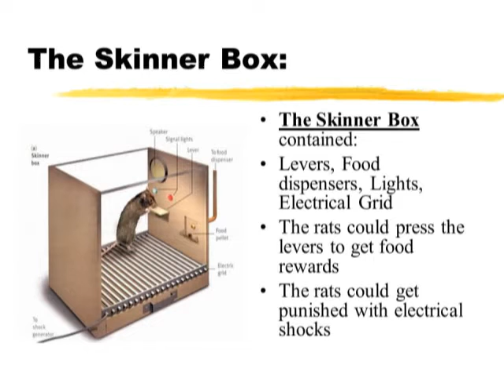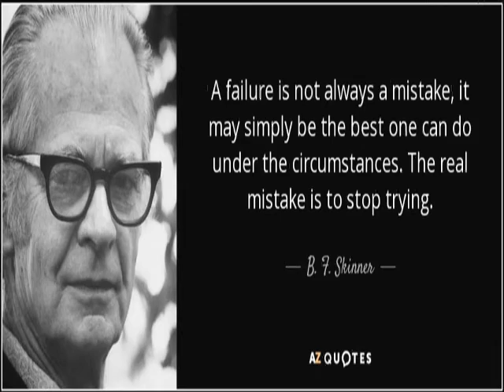B F Skinner operant conditioning કારક અભિસન્ધાન सुदृढ़ीकरण सिद्धांत@Vasant Teraiya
बुर्ह फ्रेडरिक स्किनर जो आमतौर पर बि एफ स्किनर के नाम से जाने जाते है, एक अमरिकी मनोवैज्ञानी, व्यवहारवादी, लेखक, आविष्कारक और सामाजिक दर्शनिक थे। सऩ १९५८ से १९७४ में सेवानिवृत होने तक हार्वर्ड विश्वविध्यालय में मनोविज्ञन के एडगर पियर्स प्रोफेसर थे। स्किनर स्वतंत्र इच्छा को भ्रम मानते थे। उन के अनुसार मानव कारवाई अपने पिछले कार्यों के परिणामों पर निर्भर है। अगर परिणाम खराब है तो ज्यादातर वो कारवाई दोहराई नही जाएगी और अगर परिणाम् अच्छा है तो कार्य और संभावित बन जाएगा। स्किनर इस सुदृढ़ीकरण सिद्धांत कहते थे। स्किनर ने व्यवहार को मज़बूत करने को सुदृढीकरण के उपयोग को स्फूर्त अनुकूलन कहा है और प्रतिक्रिया ताकत को मापने के लिए प्रतिक्रिय दर को सबसे कारगार उपाय माना जाता है। स्फूर्त अनुकूलन चेंबर का अविष्कार किया, जिसे'स्किनर बाक्स' के नाम से जाना जाता है। दर को मापने के लिए उन्होने संचयी रिकार्डर का अविष्कार किया। इन उपकरणों का इस्तमाल कर वे और सी बी फेरस्टर ने अपनी सबसे प्रभावशाली प्रयोगात्मक कार्य का उत्पादन किया जो सुदृढीकरण की अनुसूचियाँ नामक किताब में छपी। स्किनर ने विज्ञान के दर्शन का विकसित किया जिसे वे कट्टरपंथी व्यवहारवाद कहते थे। उन्होने प्रयोगिक अनुसंधान मनोविज्ञान- व्यवहार का प्रयोगात्मक विश्लेश का एक स्कूल की स्थापना की। अपने उथोपियन उपन्यास 'वालडन टू' में मानव समुदाय को डिज़ाईन करने के लिये अपने विचारों के आवेदन कि कलपना की और मान्व व्यवहार का उनका विश्लेषण उनके मौखिक व्यवहार में समापन हुआ। २२७ स्किनर एक विपुल लेखक थे जिनकी २१ पुस्तकें और १८० लेख प्रकाशित हुई। समकालीन शिक्षा जान बी वाटसन और इवान पावलोव के साथ साथ स्किनर २०वीं सदी की सबसे प्रभावशाली मनोचिकित्सक के रूप मे सूचिबद्ध हैं।